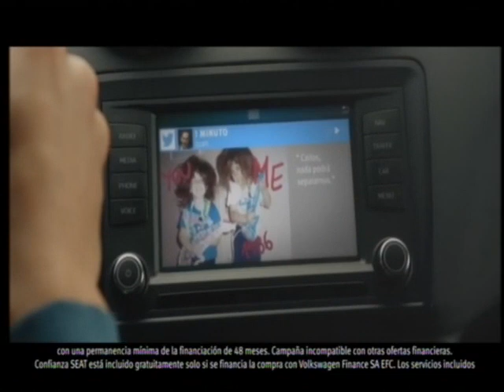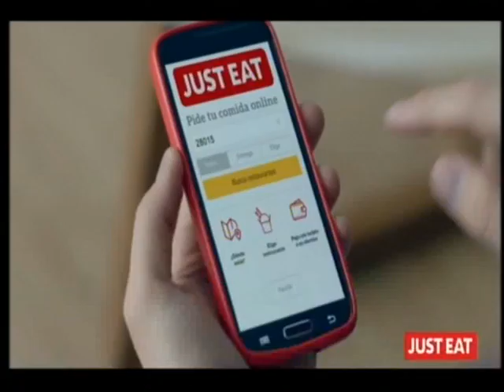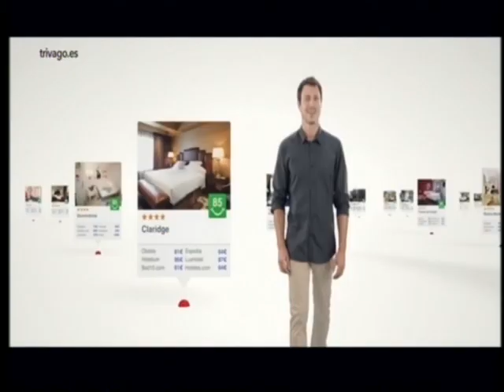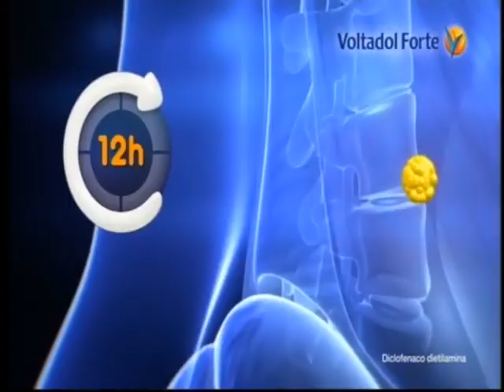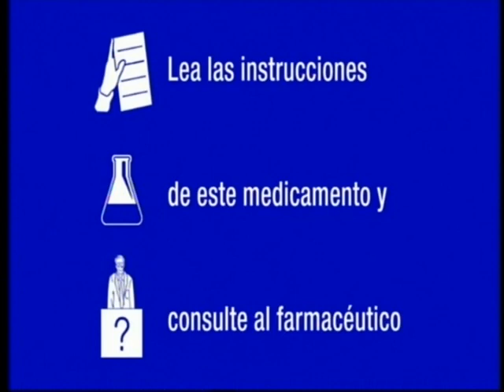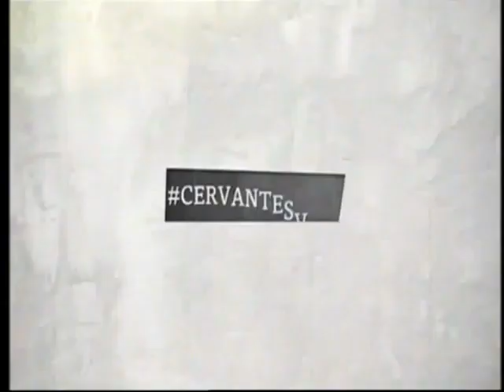LA SEXTA | Bloque de anuncios 10/04/2016 [2]